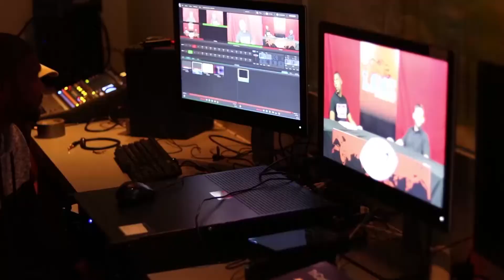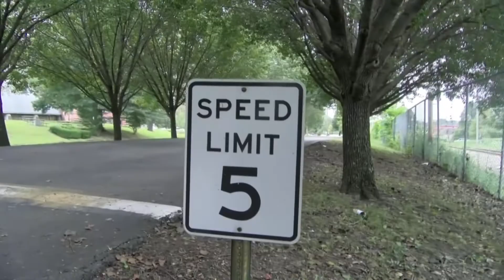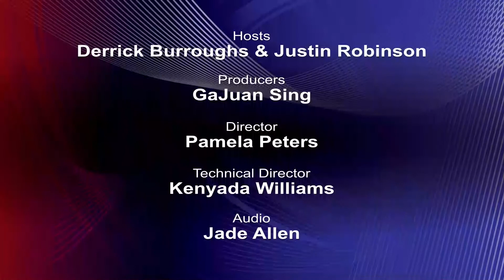"The Coach Derrick Burroughs Show" Season 2 Episode 3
Episode 3 of Season 2 of "The Coach Derrick Burroughs Show".  Justin Robinson and Coach Burroughs discuss the game against Morehouse College and the upcoming game against Benedict College.
Produced by the Lane College Mass Communication students.